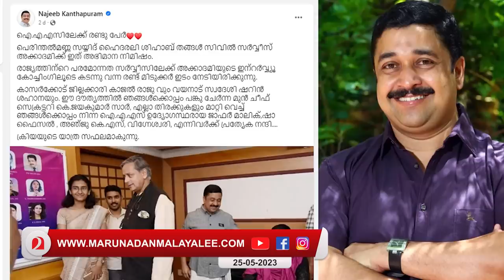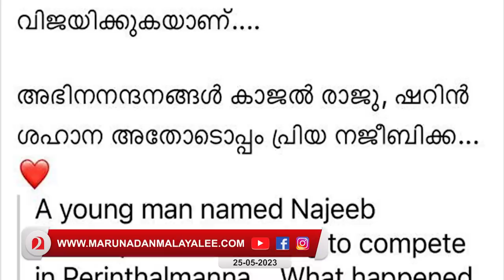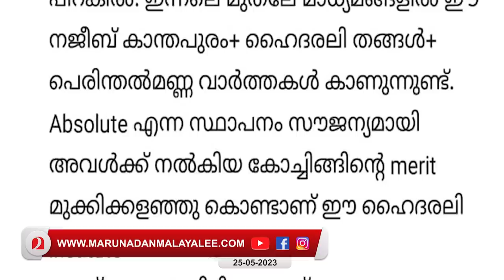നജീബ് കാന്തപുരം ഇത്തരക്കാരനായിരുന്നോ..? I Sherin shahana and Najeeb kanthapuram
നജീബ് കാന്തപുരം..ഇത് അങ്ങേയറ്റത്തെ വൃത്തികേട് ആയിപ്പോയി….;
നജീബ് കാന്തപുരം ഇത്തരക്കാരനായിരുന്നോ...?